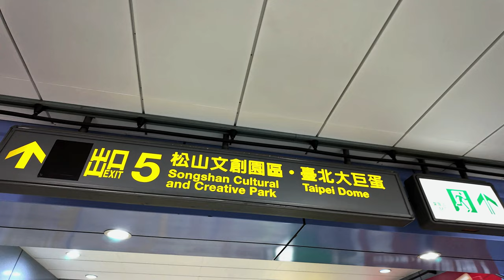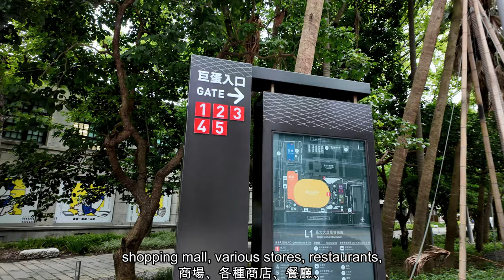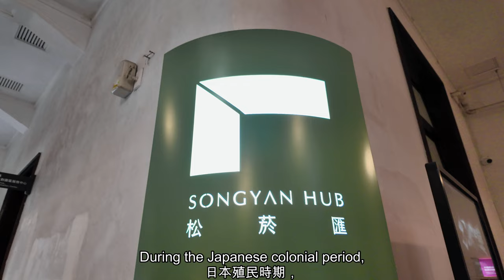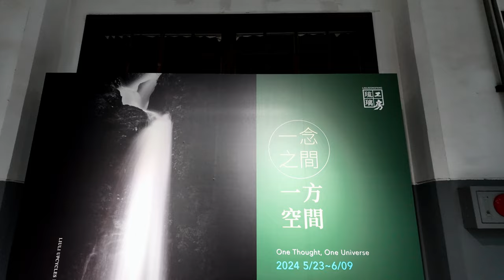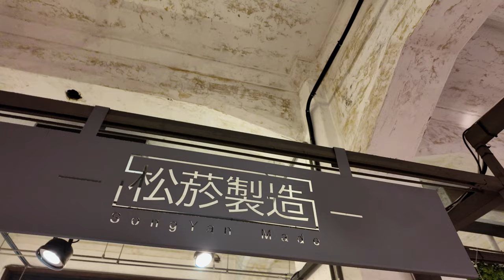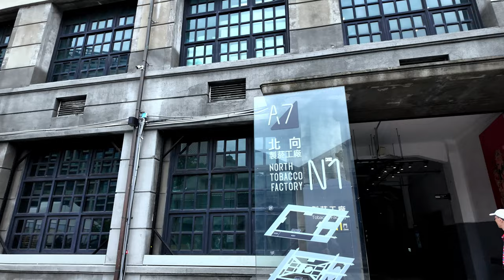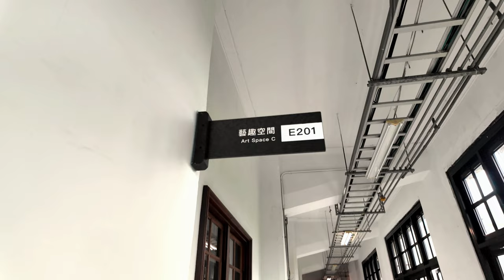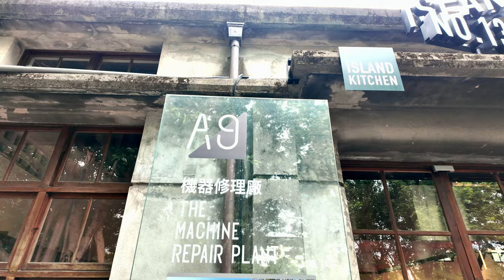Taipei Dome & Songshan Cultural Park: A Walking Tour!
Join us for an exclusive walking tour of the Taipei Dome and Songshan Cultural and Creative Park! Discover the historical significance and cultural richness of these iconic Taipei landmarks that offer a perfect blend of history, art, and modern architecture.

Explore the stunning architecture, vibrant art installations, and serene park areas that make Songshan Cultural and Creative Park a must-visit for both locals and tourists. Situated in the bustling Xinyi District, the Taipei Dome complements this cultural haven with its grandeur and modern appeal.

What You'll Learn:
🏙️ Highlights of Taipei Dome's history and key features
🎨 Top attractions, including art installations, museums, and creative spaces at Songshan Park
🌿 Unique spots like the eco-friendly garden areas and historical factory buildings

Don't Miss:
📸 Captivating footage of the park’s lush greenery and the dome’s impressive architecture
🌟 A closer look at the vibrant art and cultural experiences

Let's uncover the beauty and charm of Taipei Dome & Songshan Cultural and Creative Park together!

📢 Share your thoughts: Leave a comment about your favorite part of Taipei Dome & Songshan Park or your experiences in Taipei.

🏨 Travel Tips: Plan your visit to Taiwan and explore its rich cultural heritage.
📹 Capture Your Experience: Learn more about the Pocket 3 we use

🕒 TIMESTAMPS
0:00 Intro: Montage
0:21 Welcome to Taipei Dome & Songshan Cultural Park
0:53 Overview: Dome History
4:21 Overview: Songshan Cultural and Creative Park
20:10 Conclusion: Reflections on the Experience

🎵 FEATURED MUSIC
→ Filmora Music